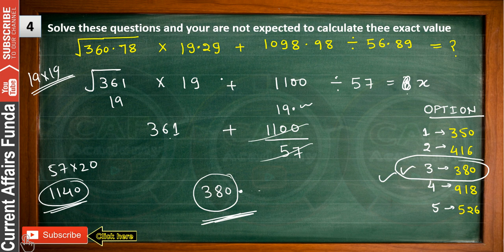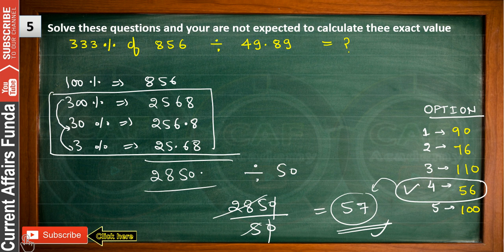Approximation Asked in IBPS PO Mains 2016 | Full Explanation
Approximation is a very important part of the Quantitative Aptitude section of IBPS Clerk. Usually 5-8 questions are expected from this topic and they usually take less than a minute to solve. This makes it the most important topic of Quant section.

Watch Quantitative Aptitude Videos chapter wise

Bank Descriptive Paper : Letter and Essay